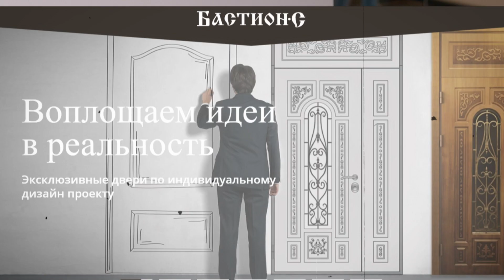Как выбрать хорошую входную дверь? / Правила выбора входной двери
Остался без денег и двери! / Как обманывают при покупке входной двери?

Всем привет!

Большинство людей при выборе входной двери ориентируются на её эстетику. В результате понравившаяся дверь может оказаться ненадёжной. В сегодняшнем видео расскажу ТОП правил при выборе двери.

Досмотрите выпуск до конца и вы узнаете, как выбрать хорошую входную дверь.

Напишите в комментариях, как вы покупаете входную дверь?

0:00​ — Вступление
0:10 — ТОП правил при выборе двери
0:23 — 1. Место поиска
1:45 — 2. Предоплата
2:31 — 3. Гарантия и обязательства
3:20 — 4. Время производства двери
3:57 — 5. Размер скидки
5:28 — 6. Конечная стоимость двери
7:09 — 7. Сама дверь
8:37 — Заключение

Производство и установка входных металлических дверей в Москве и Московской области